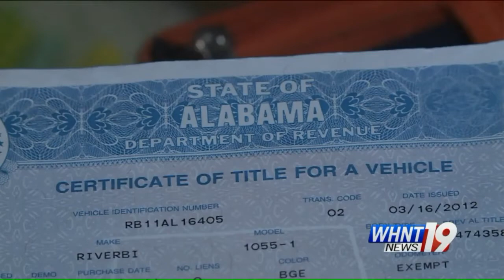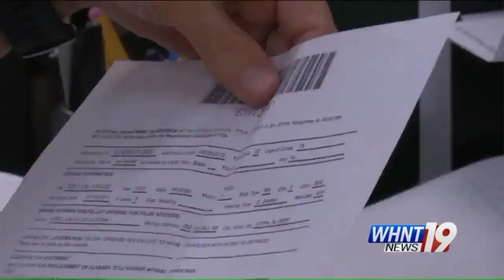170708120 Deaf Woman Keeps Church Donated Mobile Home